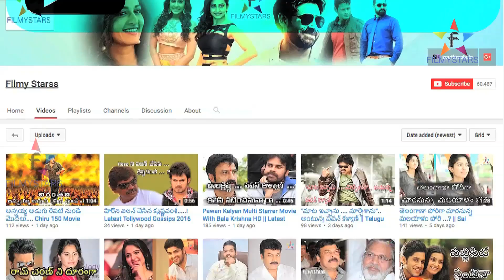ప్రభాస్ తో పెళ్లా అనుష్క ఆన్సర్ కు అందరు సైలెంట్ || Filmy starss